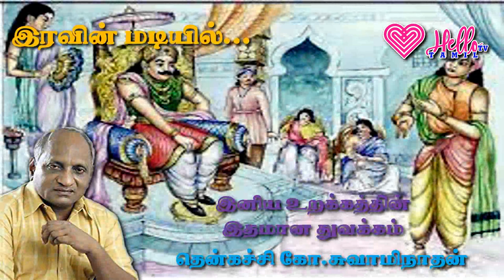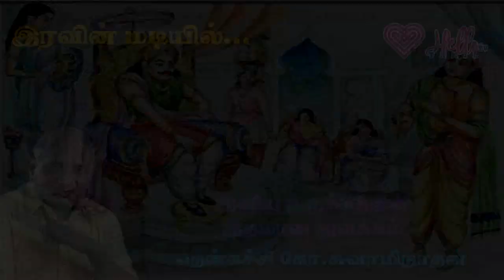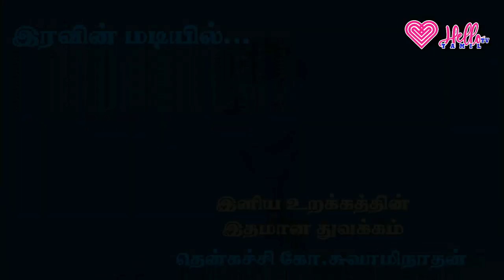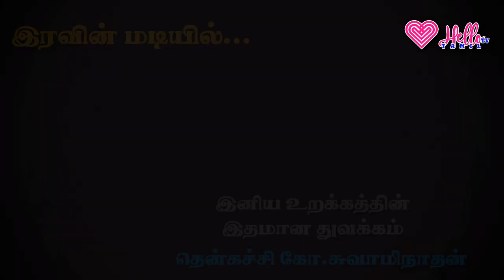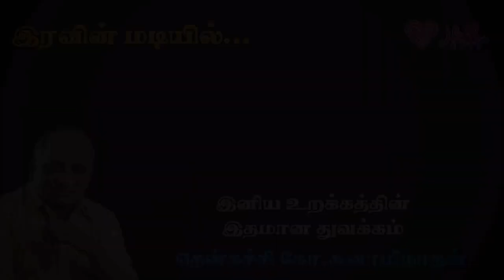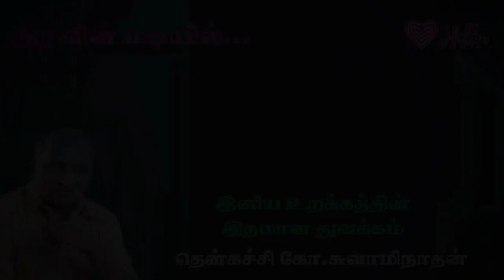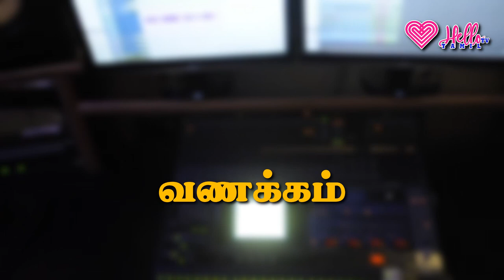இப்படி ஒரு ராஜா இப்படி ஒரு இளவரசன் | இரவின் மடியில் | Hello Tv Tamil